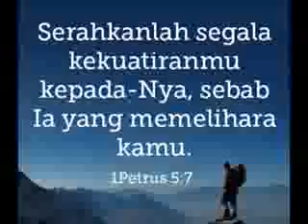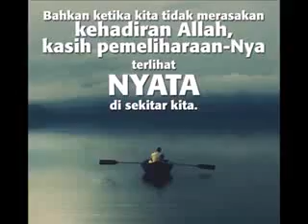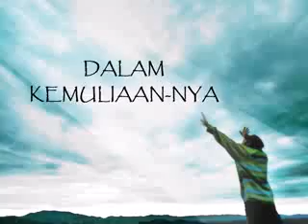Bagai Rajawali by Lexs Trio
Tuhan adalah kekuatanku
Bersama Dia ku tak
akan goyah
Ku kan terbang tinggi bagai rajawali
Melakukan perbuatan yang besar

Chorus

Dan melayang tinggi dalam kemuliaanNya
Biar bumi bergoncang dan badai menerpa
Ku kan terbang tinggi bersama Dia